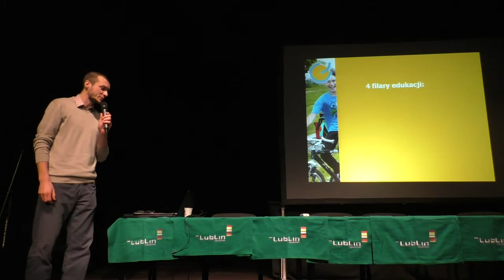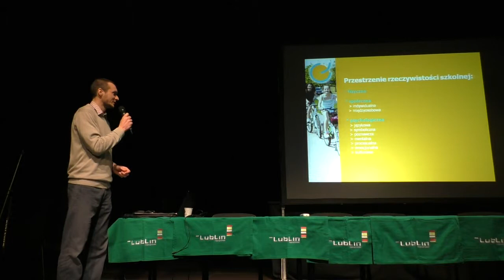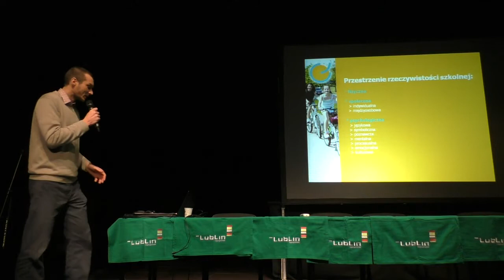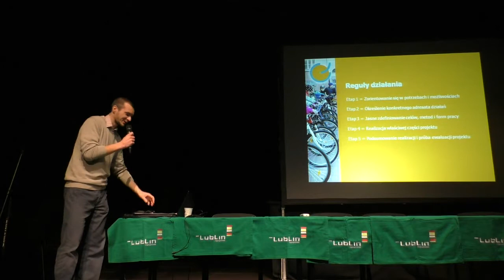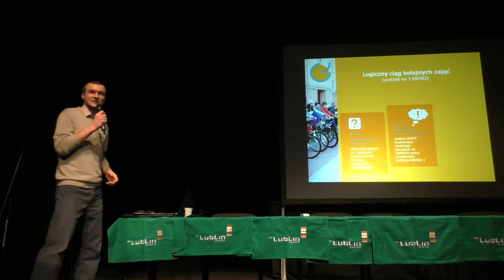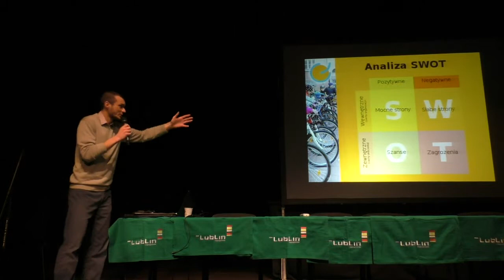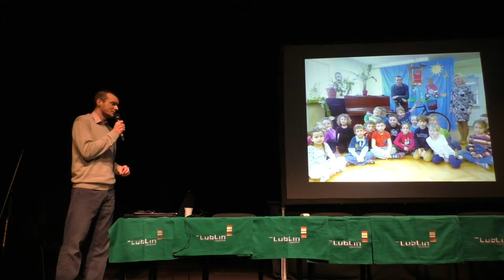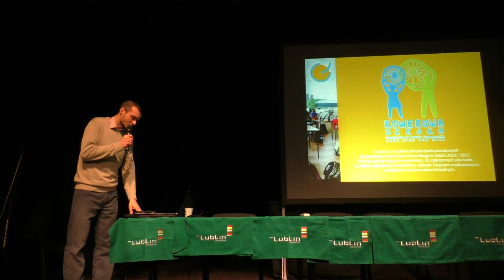Prezentacja, Dobre praktyki w zakresie działań edukacyjnych w Olsztynie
Dobre praktyki w zakresie działań edukacyjnych oraz współpracy samorządu lokalnego ze środowiskiem rowerzystów w Olsztynie.
Mirosław Arczak, Pełnomocnik Prezydenta Olsztyna ds. Rozwoju Systemu Komunikacji Rowerowej